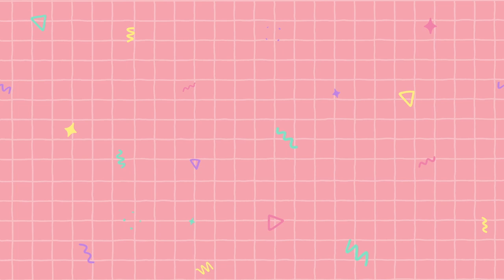[ 삐약이기도 1부 ] 코로나를 하나님과 함께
안녕하세요 삐약쌤입니다.
삐약이 기도는 어린아이와 같은 마음으로 기도하기 원하는 어린이들과
어린아이와 같은 마음으로 기도하기 원하는 어른들의 기도시간이에요.
우리의 기도를 들으시는 하나님께 우리의 마음을 솔직하게 고백해요
말씀이신 하나님의 나라와 의를 먼저 구하며
하나님 말씀으로 함께 기도해요
우리를 구원해주실 분은 하나님 뿐이에요.